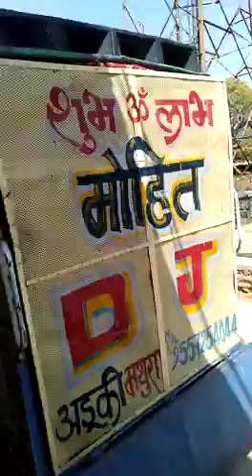Dj KAC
Deeg